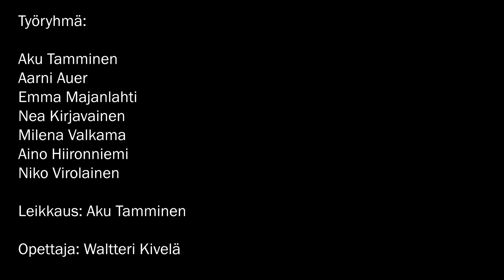Nuori Yrittäjyys ry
Haastattelussa Nuori Yrittäjyys ry:n Noora Bergroth, joka kertoo mitä on NY-yrittäjyys ja miten voit sen avulla kokeilla yritystoimintaa ja testata omaa yritysideaa opintojen aikana.

Video on toteutettu Tredun media-alan opiskelijatyönä.